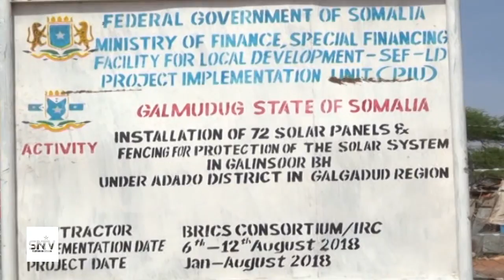MASHRUUC CEELBIYOODYADA LOOGU BEDALAYO TAMARTA CADCEEDA OO LAGA FULIYEY DEEGAANNADA GALMUDUG